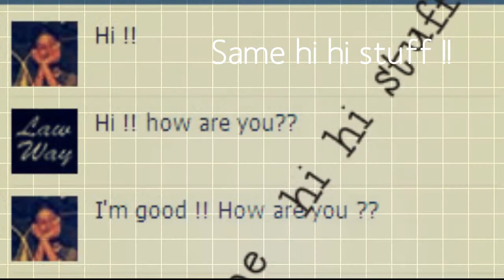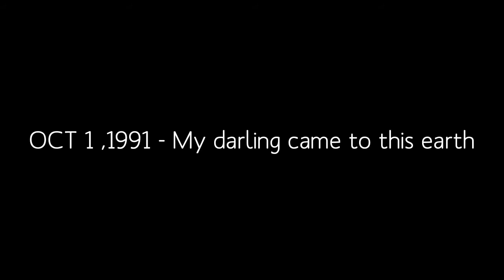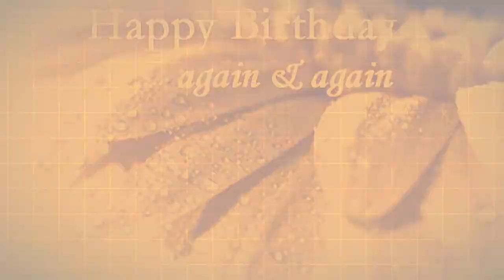Happy Birthday Mrs.Kalai Vedagiri